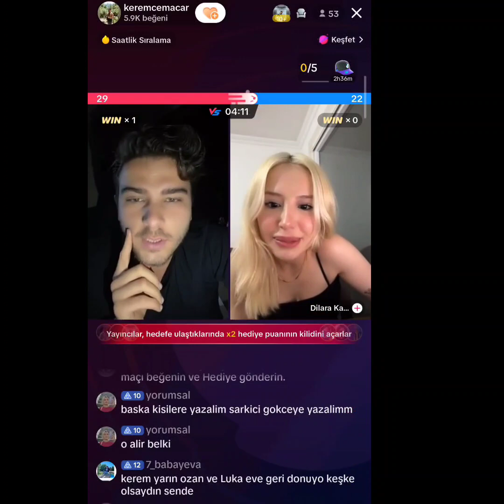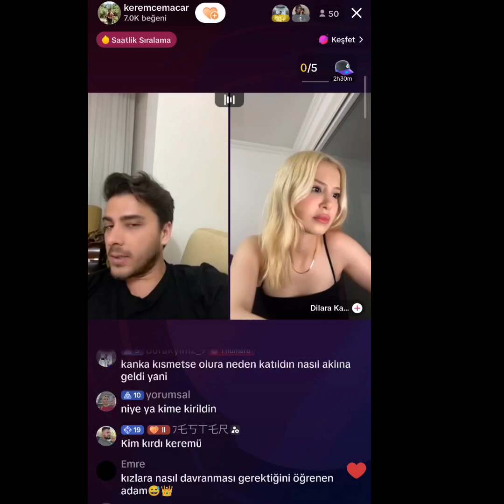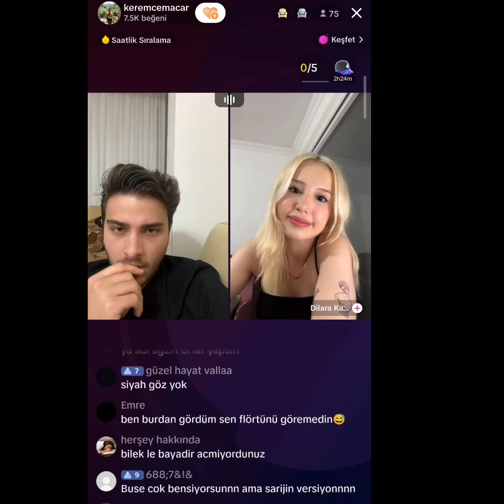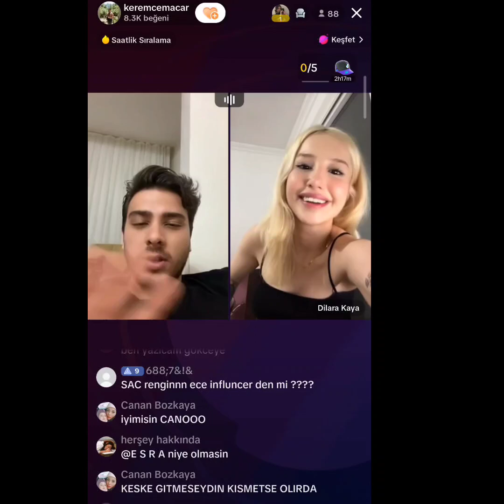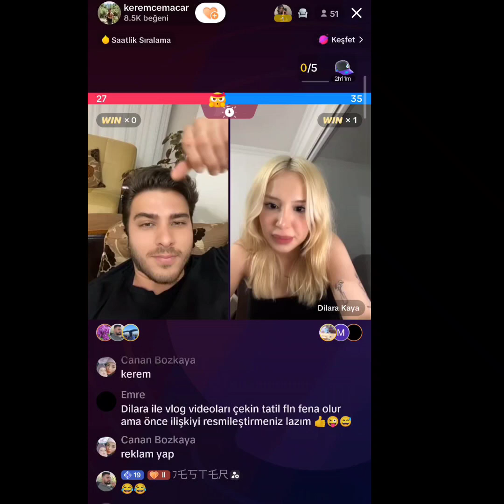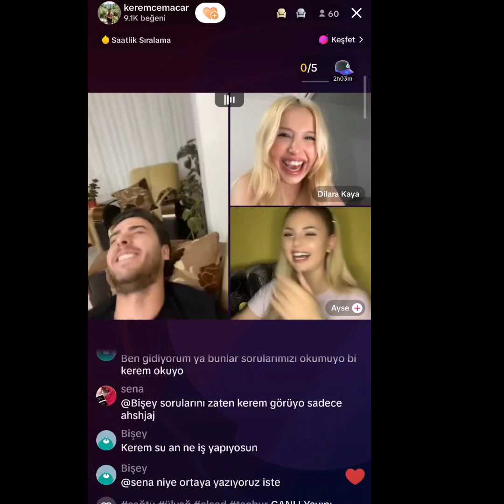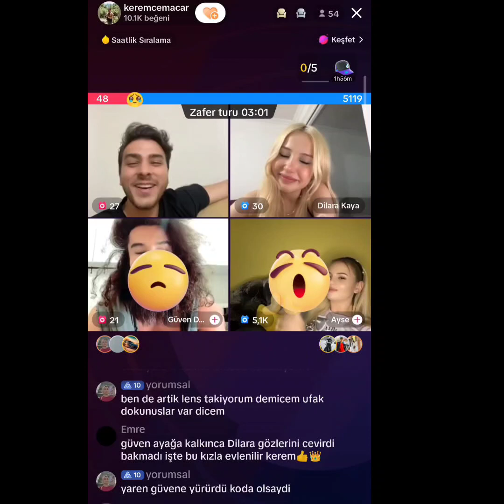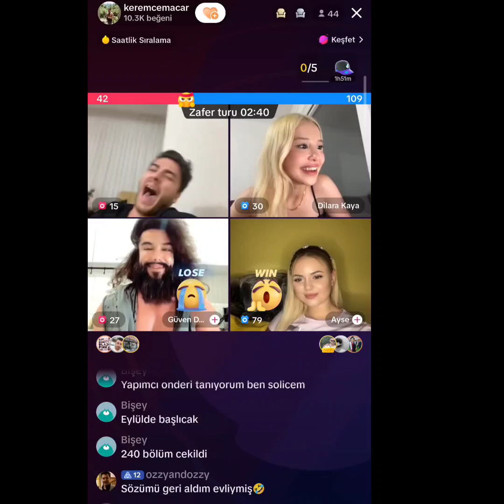Kısmetse Olur Kerem Tiktok Dilara Kaya ile Tiktok yanında nasıl aşka geldi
Kısmetse Olur Kerem Tiktok Dilara Kaya ile Tiktok yanında nasıl aşka geldi 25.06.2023